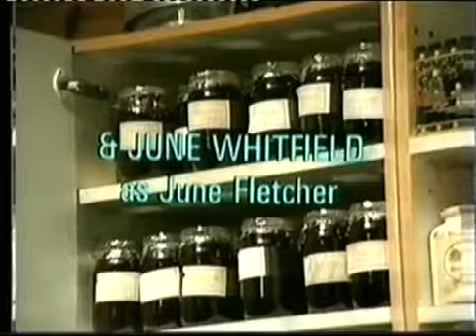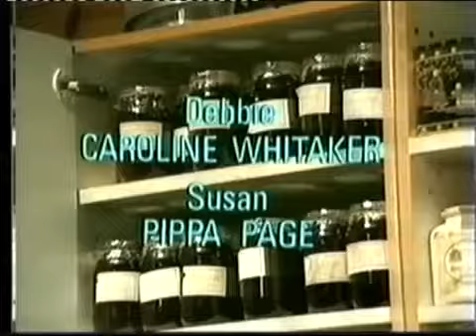Happy Ever After, S04, E08 'June's Parents'